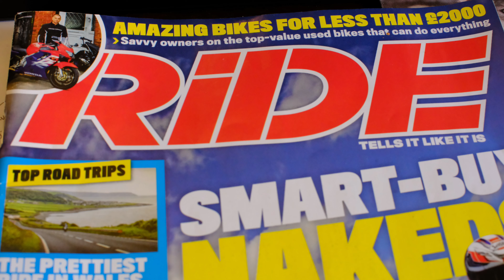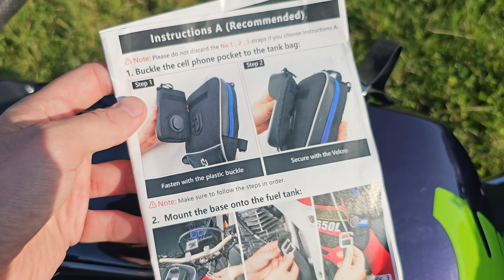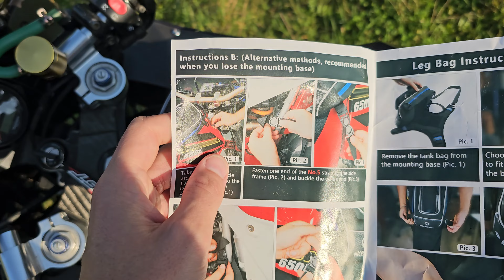Converting a sports bike into a 115hp touring machine ‖ £2000 budget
In this video I convert my Daytona 650 into a sport touring motorcycle with some nicecnc luggage...
Thank you to NiceCNC for supporting this video...